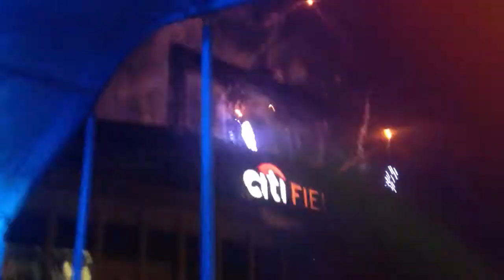Carlcox @EDC NY 2013